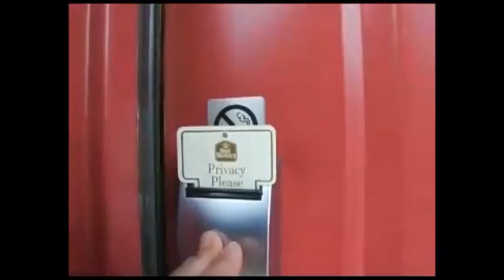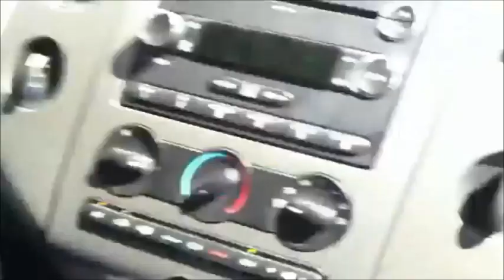Ghost Adventures: My favorite Aarons Vlogs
I love GAC and this is PART 1 of my favorite vlogs. Whenever I need a reason to smile they give me one